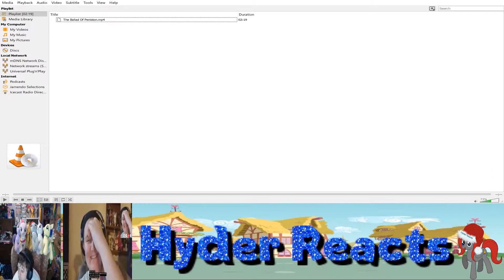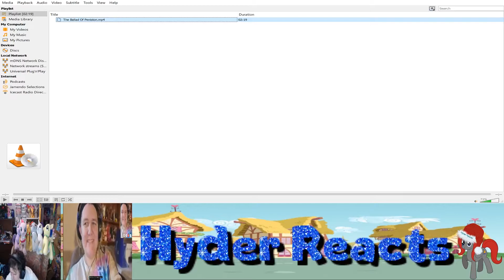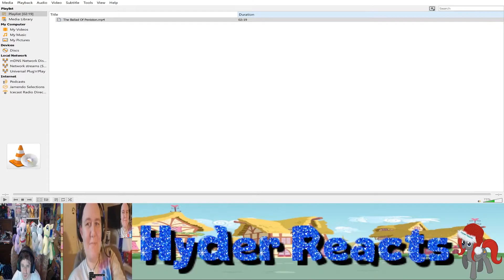Reaction The Ballad Of Peniston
Rainy Brony